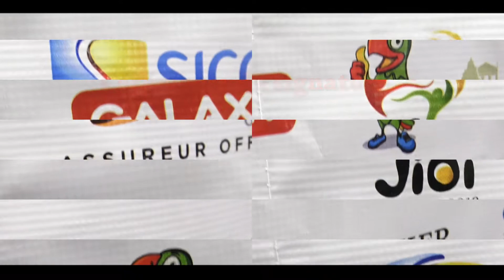Cérémonie de signature